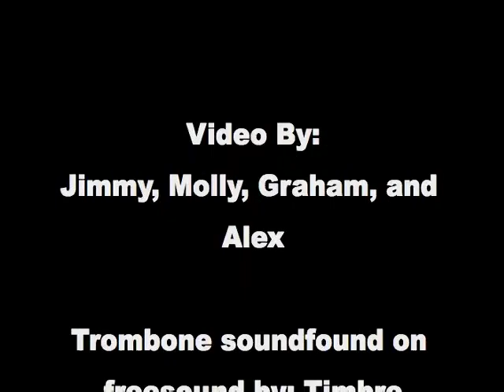Prof. Lego's Adventure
A lego minifigure travels to Washington D.C.